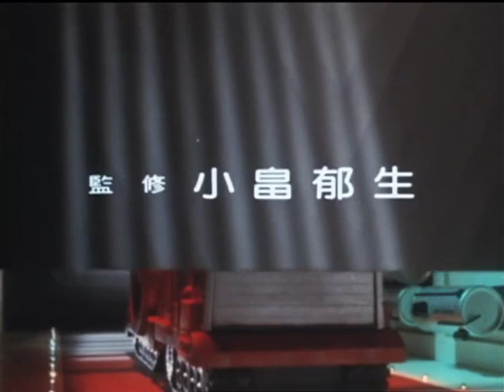Kyōryū Tankentai Born Free Episode 25 The Reserve [English/Italian sub]